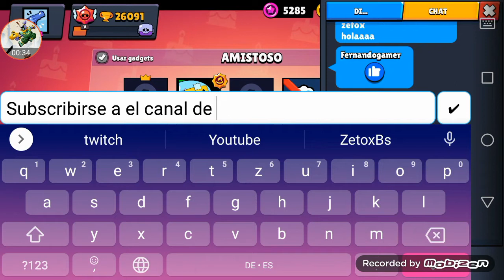bug con Sprout,Darryl o Carl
saludos a Fernando y Kira también no sé olviden de Subscribiros mi canal i al de ZetoxBs